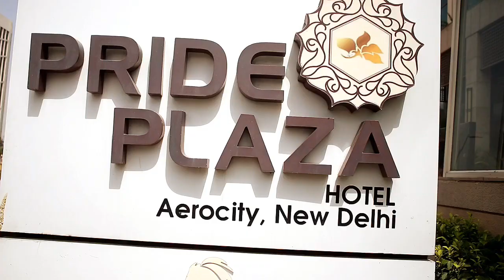Pride Plaza Hotel review by StreetStalker